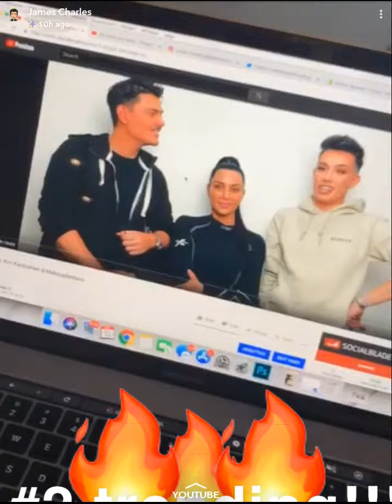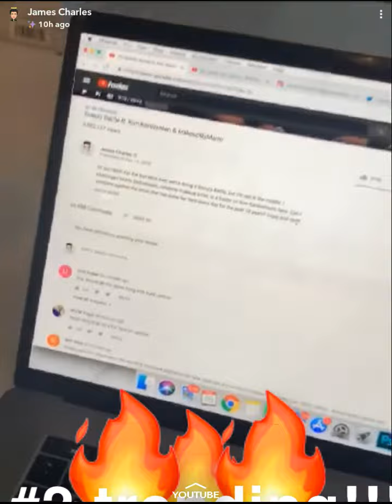James Charles Goes To Disneyland| SnapChat Story